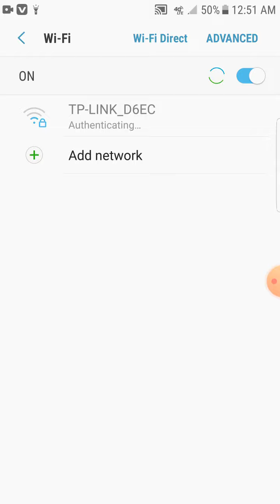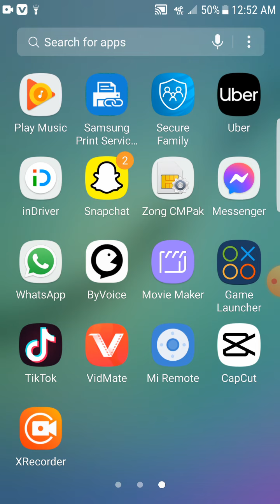how to Wi-Fi connect password Android device